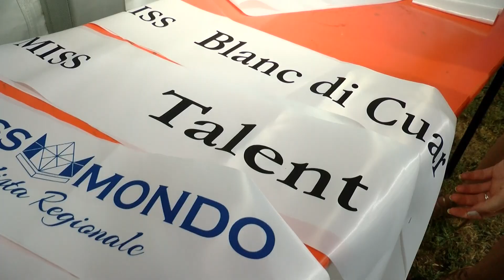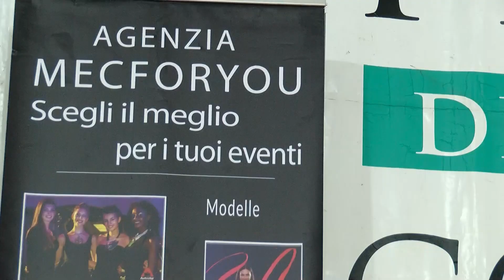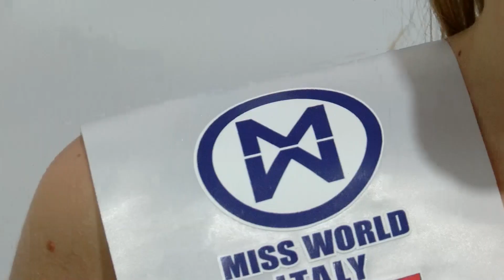SPECIALE SELEZIONE REGIONALE FVG DI MISS MONDO - CORNO DI ROSAZZO